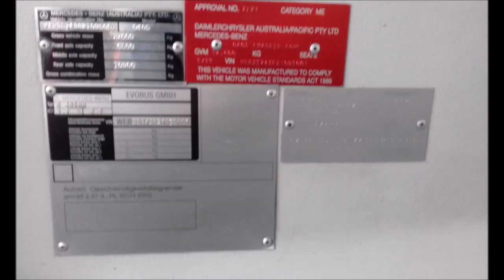Bus route 'Tazzie Transport Request' passenger perspective.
Special commission by Tazzie Transport to run a loop around Camberwell Station, while the driver was early and was able to run this extra.
Kinetic Bus 747 on rail replacement. Custom Coaches CB60 Mercedes Benz O405NH

This content is fan-made and un-official, and are the work of myself and not an organisation or company.